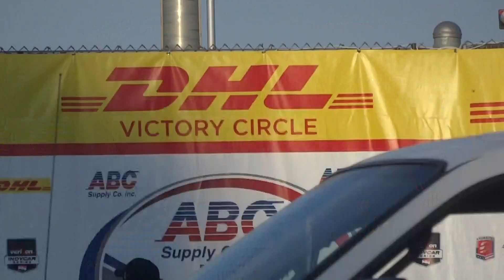Milwaukee IndyFest (2015) - 20150712190253